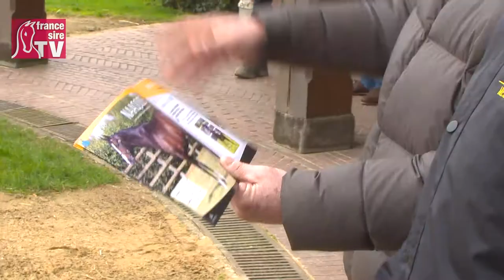Présentation Naaqoos - RDE 2013